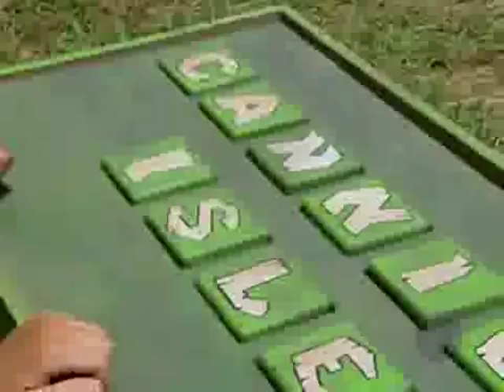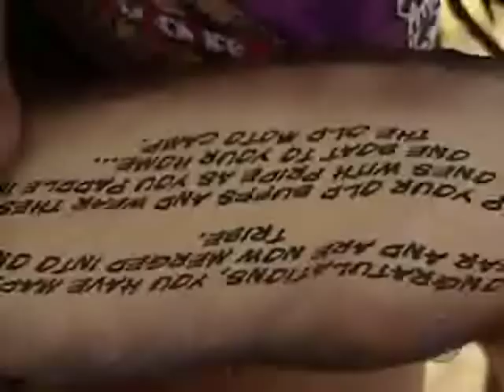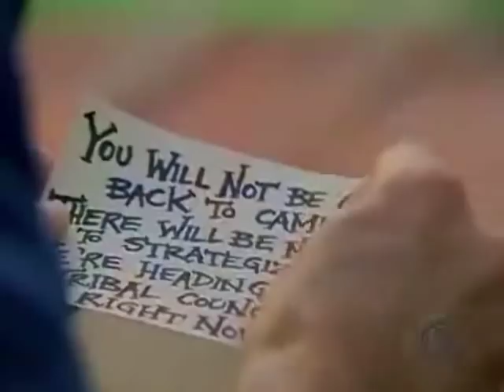Michelle Yi - Survivor Fiji (Season 14)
Michelle rules! This is a 12 minute video on how she gracefully danced her way through the game. Yes, it features her epic fall. :D Michelle is THE most royally screwed over contestant in the history of the game (not counting Wanda and Jonathan). She was never a target, and she was nice to everyone, so if it weren't for that horrible temporary tribal twist in which she was sent to tribal with 4 strangers, I think she had a chance of winning. The other team should have thrown the challenge and voted out Edgardo. Even though she was a victim of a horrifying twist and strategic stupidity, Michelle is still my all-time favorite Survivor player!

Sorry about the horrible quality... I made this before I was better at editing. Also before I had anything better than Windows Movie Maker -_-